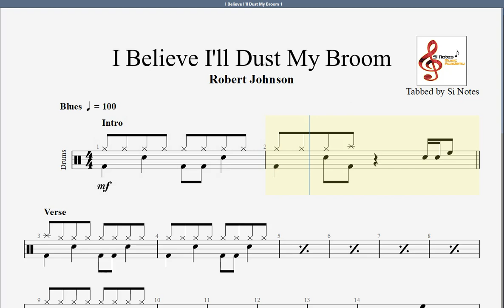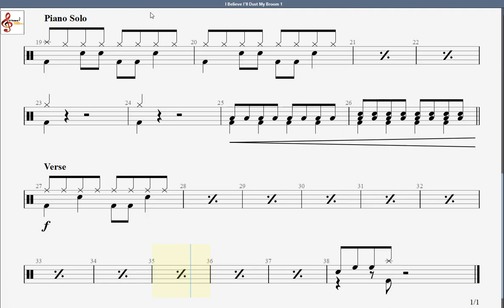I Believe I'll Dust My Broom - Trinity Rock & Pop Drums - Grade 1